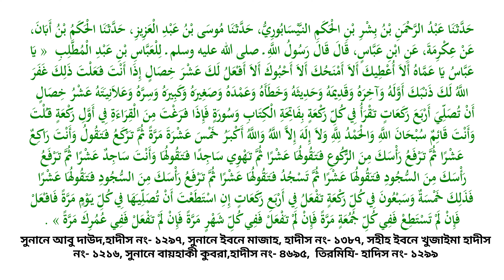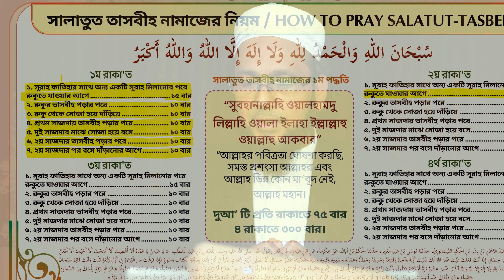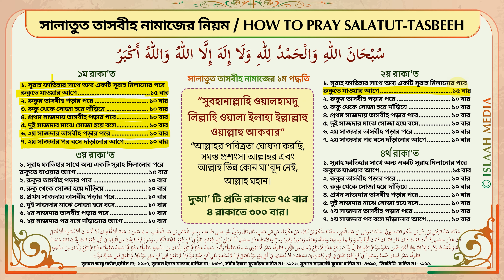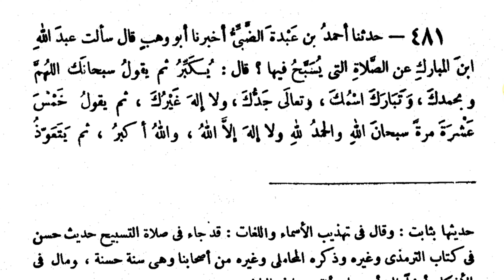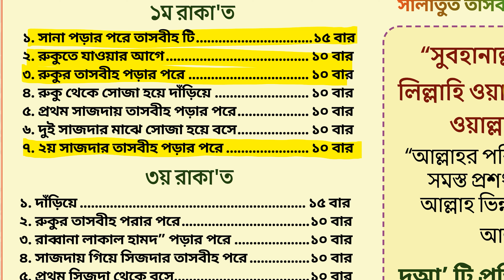কিভাবে সালাতুত তাসবীহ নামাজ পড়তে হয় সহজ নিয়মে? HOW TO PRAY SALATUT-TASBEEH EASYWAY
সালাতুত তসবি নামাজের ফজিলত গুরুত্ব এবং সহজ নিয়ম
সালাতুত তসবি নামাজ পড়ার সহজ নিয়ম